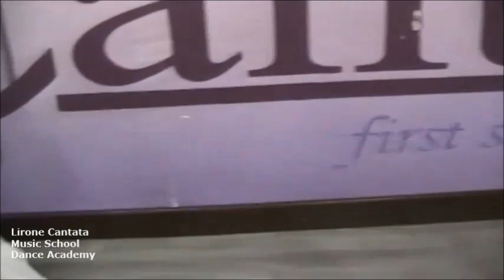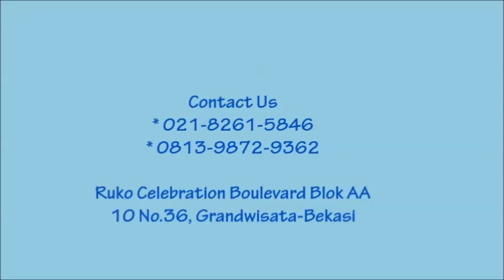Melatih Bakat si Kecil "Aretha Deccy" - LIRONE KIDS VLOG #1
Aretha Deccy(6th)
Student .. Piano..Drum..Dance..Ballet..

Yuk Mom, temukan bakat si kecil dan asah bakat-nya.
gabung menjadi bagian Lirone Cantata Music School & Dance Academy!!

Ruko Celebration Boulevard Blok AA 10 No.36,Grandwisata-Bekasi